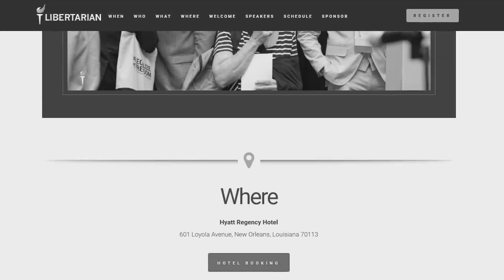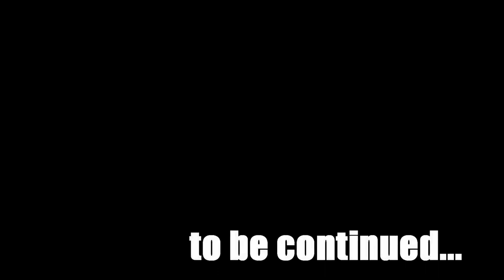Road to Freedom Part 3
AS220 Youth Zu-Krewe - "Freedom 4 What"

George Michael - "Freedom!" by Adam!

Video Produced by STiL Focus Media.